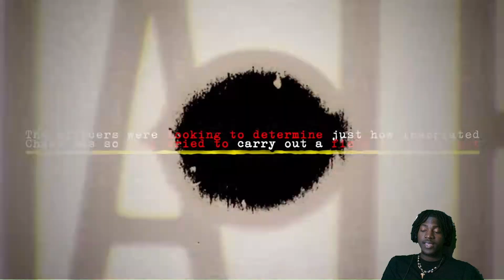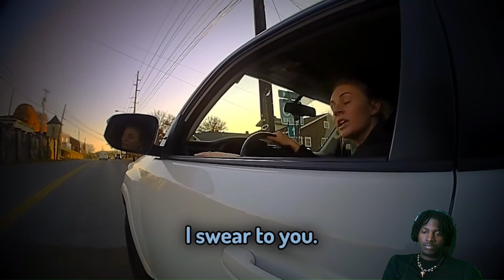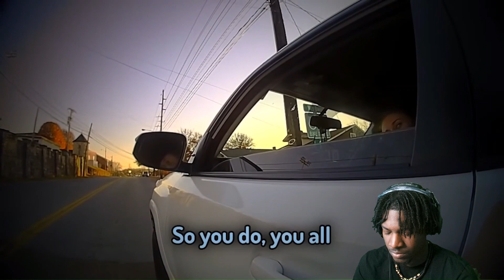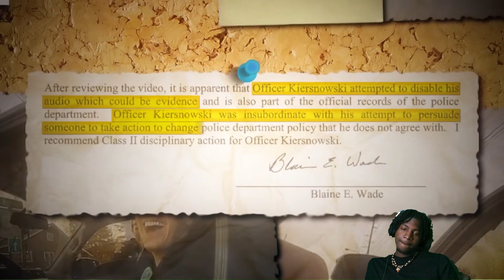When Cops Have Arrest Royalty....INSANE